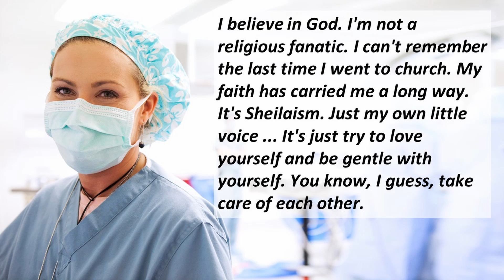Sunday worship 24 07 22. psalm 23 'The Lord is my shepherd'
Jim Sayers expounds Psalm 23:1, 'The Lord is my shepherd, i shall not want.'

Please note: the live recording of the ministry in church did not record due to a technical fault. Jim Sayers rerecorded this at home later in the day.